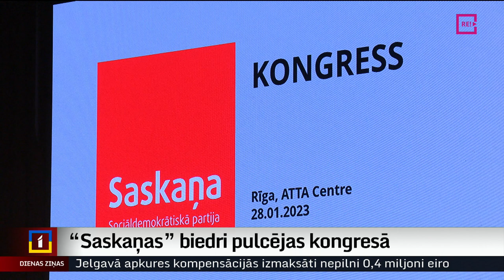“Saskaņas” biedri pulcējas kongresā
Ar mazāku delegātu skaitu, kā plānots, šodien kongresā pulcējās partijas “Saskaņa” biedri. Par sakāvi aizvadītajās Saeimas vēlēšanās atbildību uzņēmās līdzšinējais partijas līderis Jānis Urbanovičs.  Kā redzamākais iemesls zaudējumam tika minēts tas, ka "Saskaņas" līderi nekavējoties nosodīja Krievijas iebrukumu Ukrainā un nosauca Krieviju par agresorvalsti. Turpina Madara Līcīte.